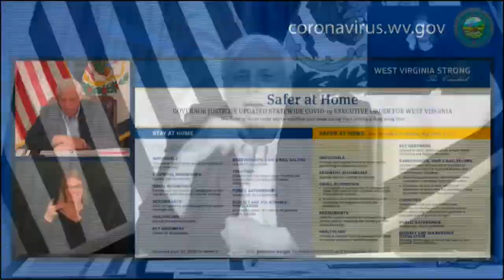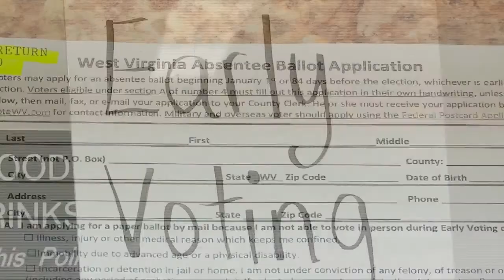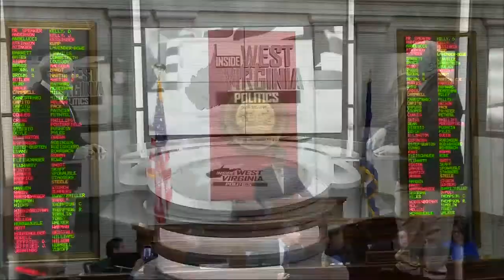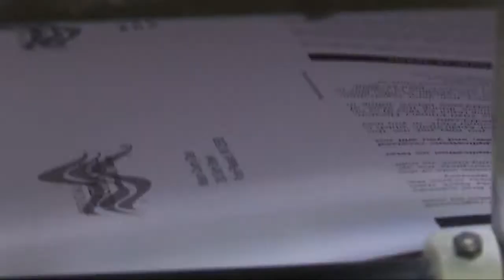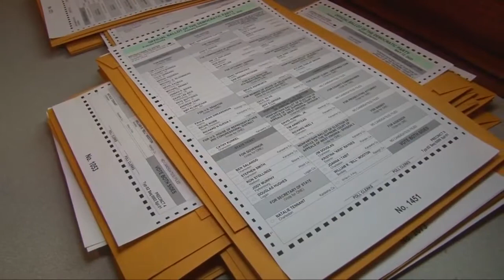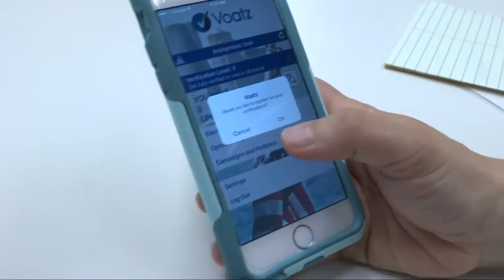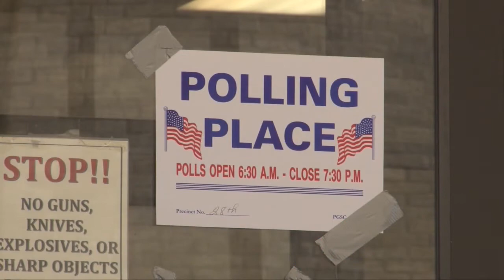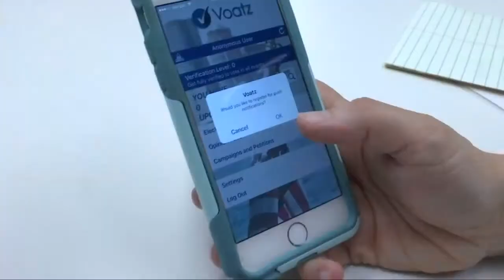Inside West Virginia Politics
On this week’s episode, we talk with Professor Robert Rupp with West Virginia Wesleyan and those running for West Virginia Secretary of State including incumbent Mac Warner and Natalie Tennant about how they each believe the current pandemic impacted last week’s Primary election. We also begin the discussion of November’s General Election by talking about the Secretary of State race.